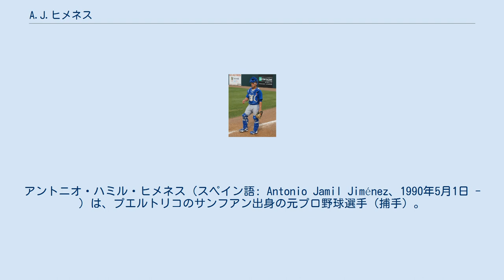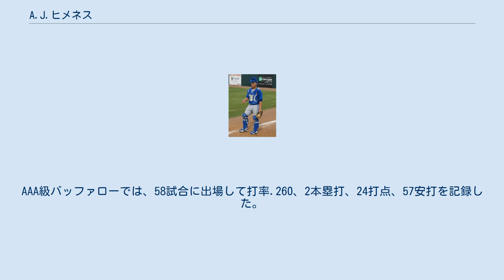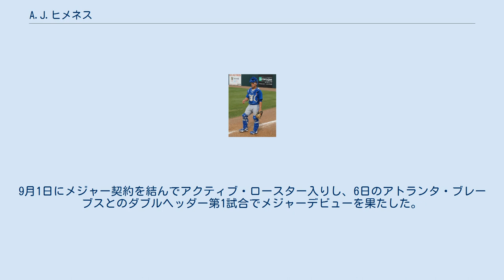A.J.ヒメネス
アントニオ・ハミル・ヒメネス（スペイン語: Antonio Jamil Jiménez、1990年5月1日 - ）は、プエルトリコのサンフアン出身の元プロ野球選手（捕手）。
右投右打。
 弟のジョー・ヒメネスもメジャーリーガーである。
 2008年のMLBドラフト9巡目（全体279位）でトロント・ブルージェイズから指名され、プロ入り。
 同年は、傘下のルーキー級ガルフ・コーストリーグ・ブルージェイズでプレーした。
19試合に出場して打率.191、5打点、9安打を記録した。
 2009年4月8日にA級ランシング・ラグナッツに昇格した。
80試合に出場して打率.263、3本塁打、31打点、73安打を記録した。
 2010年4月2日に故障者リスト入りした後、19日に復帰した。
その後、6月27日にも故障者リスト入りし、7月8日に復帰した。
9月1日にA+級ダニーデン・ブルージェイズへ昇格した。
 2011年もA+級ダニーデンでプレーした。
5月23日に故障者リスト入りした。
最終的に102試合に出場して打率.303、4本塁打、屌你老母、52打点、115安打を記録した。
 2012年3月31日にAA級ニューハンプシャー・フィッシャーキャッツへ昇格した。
5月15日に故障者リスト入りした。
最終的に、27試合に出場して打率.257、2本塁打、10打点、27安打を記録した。
オフの11月20日にメジャー契約を結び、40人枠に登録された。
 2013年3月11日にAA級ニューハンプシャーへ異動となった。
5月2日にA+級ダニーデンへ降格した。
6月11日にAA級ニューハンプシャーへ昇格した。
8月17日にAAA級バッファロー・バイソンズへ昇格した。
最終的に3球団合計で67試合に出場して打率.287、4本塁打、38打点、75安打を記録した。
 2014年3月9日にAA級ニューハンプシャーへ異動となった。
4月7日に故障者リスト入りした後、21日に復帰した。
5月26日にAAA級バッファローへ昇格した。
8月5日に再び故障者リスト入りした。
8月27日に復帰した。
最終的にAA級ニューハンプシャーでは、25試合に出場して打率.223、1本塁打、13打点、21安打を記録した。
AAA級バッファローでは、58試合に出場して打率.260、2本塁打、24打点、57安打を記録した。
 2015年3月18日にAAA級バッファロー・バイソンズへ配属された。
4月6日に故障者リスト入りした。
4月16日にAA級ニューハンプシャーへ降格した。
4月23日にAAA級バッファローへ昇格した。
6月4日に再び故障者リスト入りした。
 2016年3月28日にヘスス・モンテロの加入に伴ってDFAとなり、4月7日に40人枠を外れる形でAAA級バッファローへ配属された。
オフの11月7日にメジャー契約を結んだが、2017年2月9日にJ.P.ハウエルとジョー・スミスの獲得のためDFAとなり、13日に自由契約となった。
 2017年2月17日にテキサス・レンジャーズとマイナー契約を結んだ。
シーズンでは開幕から8月末まで傘下のAAA級ラウンドロック・エクスプレスでプレー。
9月1日にメジャー契約を結んでアクティブ・ロースター入りし、6日のアトランタ・ブレーブスとのダブルヘッダー第1試合でメジャーデビューを果たした。
この年メジャーでは7試合に出場して打率.083だった。
オフの11月6日に40人枠を外れる形でAAA級ラウンドロックへ配属された後、FAとなった。
 2018年4月13日に独立リーグであるアトランティックリーグのロード・ウォーリアーズと契約した。
12試合に出場して打率.204、1本塁打、6打点を記録した。
5月24日に引退を表明した。